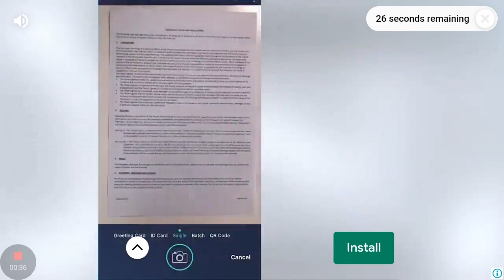Jambi to Palembang travel 2part Indonesia bus simulator iOS Android GamePlay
bangladesh bus simulator
bangladesh bus simulator game download for android
bangladesh bus simulator game android bangladesh bus simulator game
bangladesh bus simulator pc game free download, bangladesh bus simulator download, bangladesh bus simulator
bangladesh bus simulator gameplay
# bangladesh bus simulator map
bangladesh bus simulator update